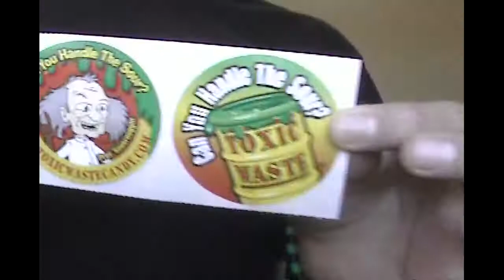Magical Hamburger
Malanie- Brand New Key